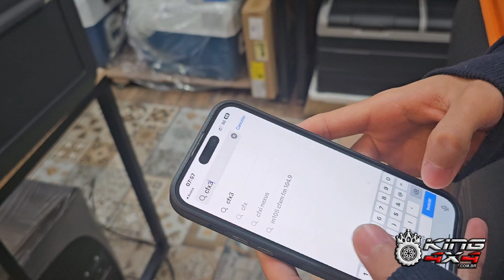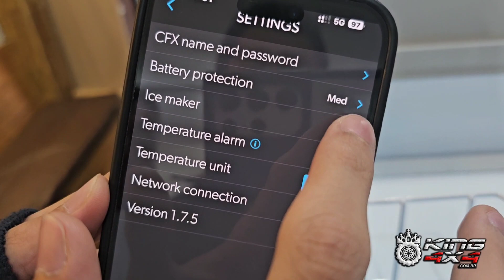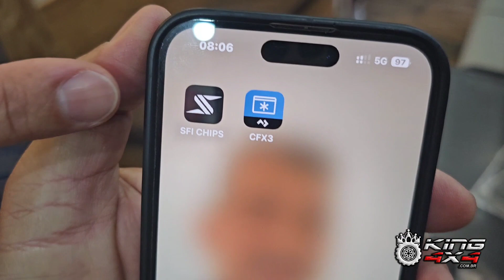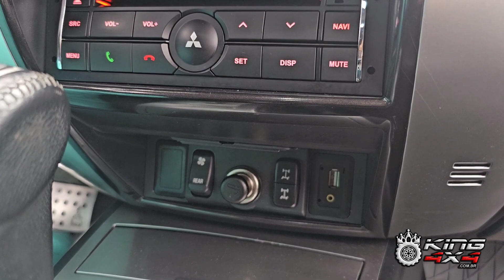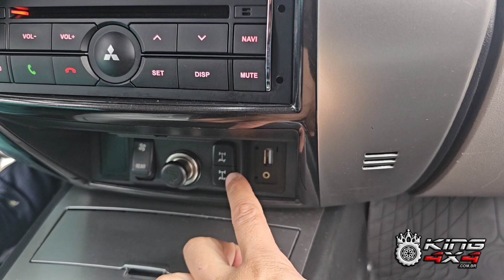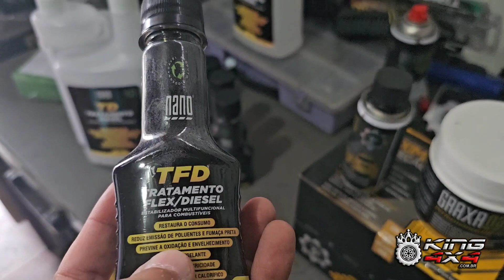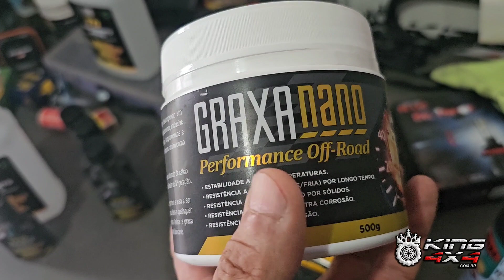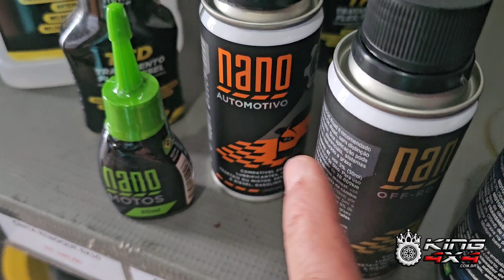Pajero Dakar - Buscamos o Gilvan no Aeroporto 🛩 - Entrega Técnica - Vídeo 10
Pajero Dakar HPE 3.2 Diesel Automática 7 Lugares ano 2017

dakar flex